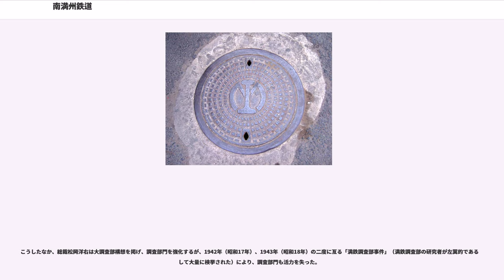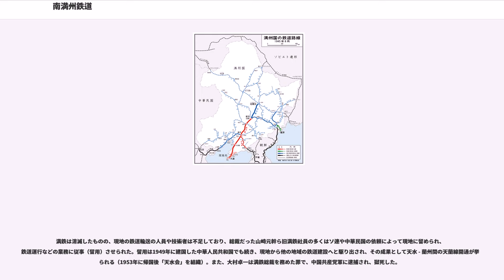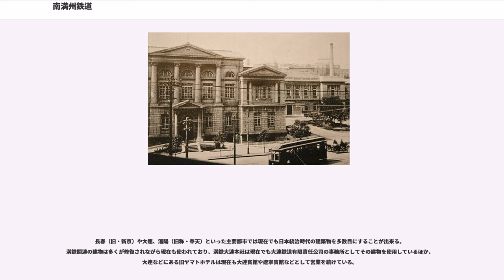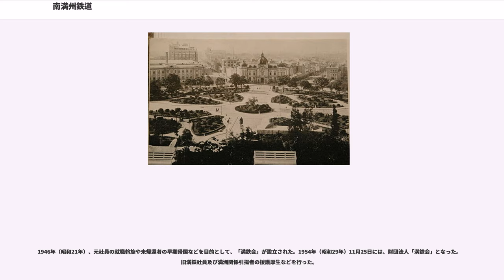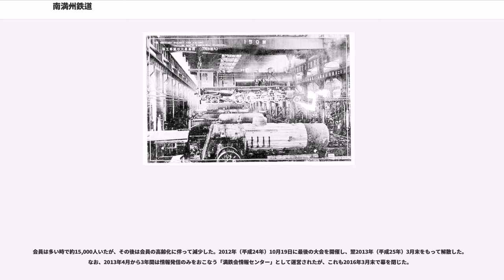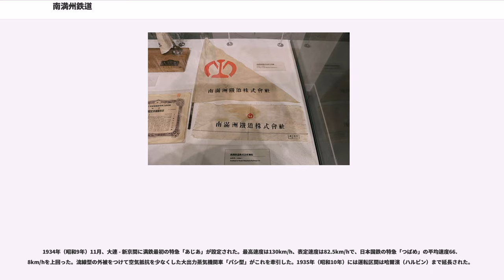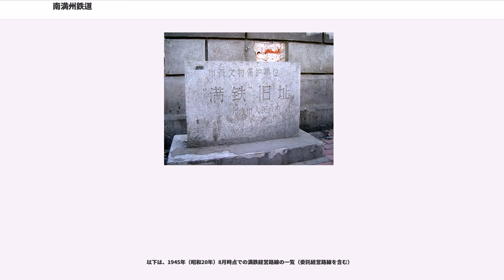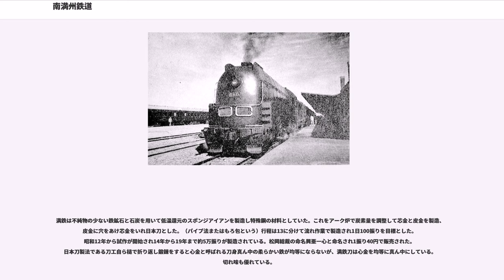南満州鉄道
南満洲鉄道株式会社（みなみまんしゅうてつどう、、）は、1906年（明治39年）に設立され、1945年（昭和20年）にポツダム宣言の受諾に伴って閉鎖された大日本帝国の特殊会社。南満州において鉄道運輸業を営んでいた。略称は満鉄（まんてつ）。

鉄道事業を中心として広範囲にわたる事業を展開し、日本軍による満洲経営の中核となった。本社は関東州大連市であるが、のちに満州国が成立すると満州国首都の新京特別市に本部が置かれ、事実上の本社となった。また、東京市麻布区麻布狸穴町に東京支社が置かれた。最盛期には80余りの関連企業を持った。

南満洲鉄道株式会社は、日露戦争中の満州軍野戦鉄道提理部を母体に、日本政府が1906年（明治39年）に半官半民の特殊会社として設立させた。設立は、勅令（南満洲鉄道株式会社に関する件（明治39年勅令第142号））に基づいてなされ、資本金2億円のうち、1億円は日本政府によって鉄道・炭坑などの現物で出資された。

日露戦争の勝利により、1905年（明治38年）のポーツマス条約の結果ロシア帝国から譲渡された東清鉄道の南満州支線・長春 - 大連間の鉄道施設・付属地と、日露戦争中に物資輸送のため建設された軽便鉄道の安奉線（安東（現・丹東） - 奉天（現・瀋陽）間）とその付属地の経営が当初の設置目的であった。当初はアメリカの実業家のエドワード・ヘンリー・ハリマンが資本参入し、桂内閣においてハリマンとの共同経営も浮上したが、渡米していた小村外務大臣のポーツマス条約締結の帰国報告を受けて日本単独資本となる。

初代総裁には台湾総督府元民政長官の後藤新平が就任した。後藤は、満鉄の監督官庁である関東都督府の干渉によって満鉄が自由に活動できないことを懸念し、総裁就任の条件として、満鉄総裁が関東都督府の最高顧問を兼任することで首相（当時）の西園寺公望と合意した。また、人材確保のため、官僚出身者は在官の地位のまま満鉄の役職員に就任することが認められた。

都市・炭坑・製鉄所から農地までを経営し、独占的な商事部門を有し、さらに大学以下の教育機関・研究所も擁していた。日本租借地である関東州および南満州鉄道附属地の行政をたずさわるのが関東都督府（のちの関東庁）であり、その陸軍部がのちに関東軍として沿線各地に配備されるようになった。

満鉄は単なる鉄道会社にとどまらず、日露戦争中に児玉源太郎が後藤新平の影響を受けて献策した「満州経営梗概」に「戦後満洲経営唯一ノ要訣ハ、陽ニ鉄道経営ノ仮面ヲ装イ、陰ニ百般ノ施設ヲ実行スルニアリ。」とあるように、それを具現するための組織であった。

満鉄は鉄道経営に加えて炭鉱開発（撫順炭鉱など）、製鉄業（鞍山製鉄所）、港湾、電力供給、農林牧畜、ホテル（ヤマトホテル）、航空会社などの多様な事業を行なった。後藤の発案で設けられた満鉄調査部は当時の日本が生み出した最高のシンクタンクの一つであった。

後藤は「満鉄十年計画」を策定し、ロンドンでの社債の発行によって2億円を調達、これらの事業の原資とした。

満鉄には、ロシア帝国から引き継いだ鉄道付属地での独占的行政権を与えられており、地方部のもとで大規模な近代的都市計画（大連、奉天、長春のちの新京など。）を進めた。上下水道や電力、ガスの供給、さらには港湾、学校、病院、図書館などのインフラストラクチャーの整備を進め、満洲経営の中心となった。

しかし、満洲全土が日本の勢力下に入ると、鉄道付属地は必要なくなり、1937年（昭和12年）に満洲国に返還された。これに伴い、地方部の行なっていた付属地行政（土木・衛生・教育）は満洲国政府に移管され、満鉄地方部は廃止された。大量の満鉄職員（その多くは教員）が満鉄から満州国へ移籍した。

代表者の肩書は、4代目までは「総裁」、5代目の国沢新兵衛は「理事長」、6代目の野村龍太郎（再任）からは理事会の廃止に伴い「社長」となった。10代目の山本条太郎の任期途中の1929年6月20日から再び「総裁」に戻る。

満鉄の初代総裁・後藤新平は「午前八時の男でやろう」というスローガンを掲げ、台湾総督府時代の腹心で40歳そこそこの中村是公を副総裁に抜擢し、中村とともに30代、40代の優秀な人材を理事はじめ要職にスカウトし、その内の1人である三井物産元門司支店長の犬塚信太郎は32歳であった。

1912年（大正元年）12月、第2代総裁中村是公、副総裁国沢新兵衛が更迭される。立憲政友会出身の内務...